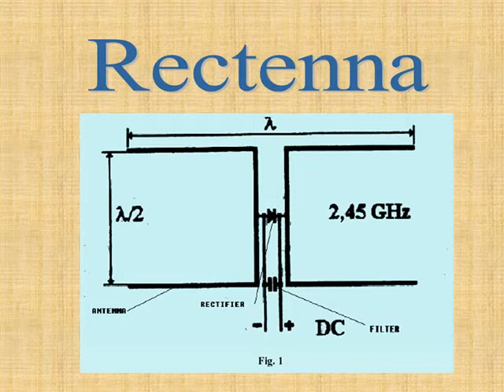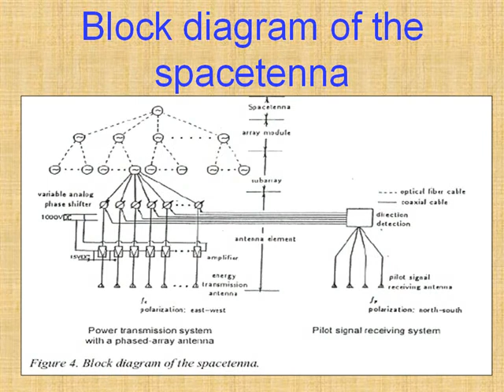PPT Presentation On solar power satellite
Get the attractive PPT Presentation On solar power satellite from slideworld.com. We have huge collection of PPT Presentation.